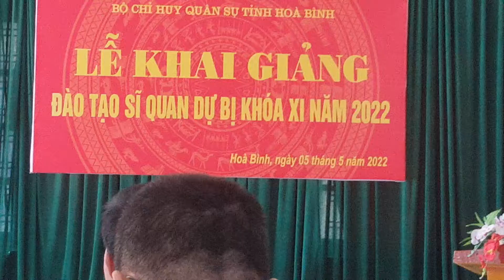Khai giảng Lớp sĩ quan dự bị khóa 11